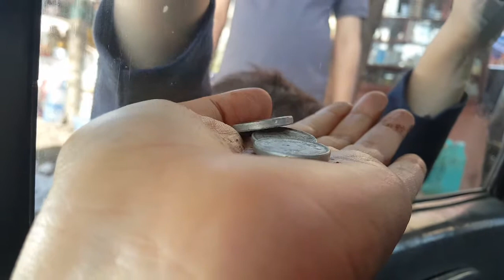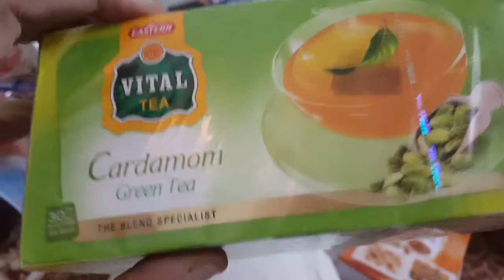Mudabbir ny ki aj charity,or meny ki kuch shopping Imtiaz sa|Grocery haul from Imtiaz Karachi